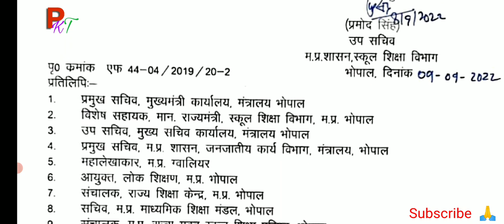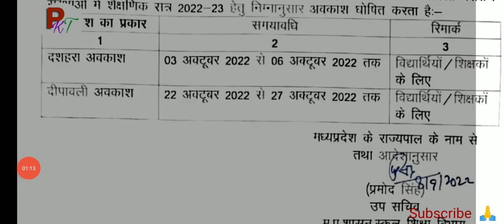म. प्र. दशहरा, दीवाली अवकाश घोषित 2022. स्कूलों में इतने दिन का मिलेगा अवकाश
mp school diwali holiday 2022.
mp school dashara holiday 2022.
mp school holidays 2022.
mp school news.
mp board.
mp school
mp school chutiya.
एमपी स्कूल अवकाश 2022.
एमपी विधालय अवकाश 2022.
एमपी स्कूल दिवाली अवकाश 2022.
एमपी स्कूल दशहरा अवकाश 2022.
एमपी स्कूल छुट्टियां 2022.